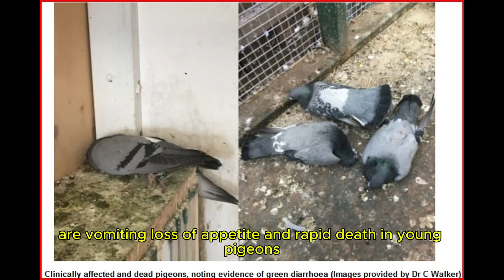Rota Virus & Paramyxo Explained by Dr. Hans de Weerd | The Truth Every Pigeon Fancier Must Know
In this in-depth documentary, world-renowned pigeon veterinarian Dr. Hans de Weerd explains the real difference between Rota Virus and Paramyxo — two of the most dangerous diseases in modern pigeon racing.
Recorded in Cape Town, South Africa, Dr. de Weerd shares decades of experience, practical tips, and scientific insights to help fanciers protect their lofts, improve pigeon health, and prevent future outbreaks.
🎯 A must-watch for every pigeon fancier who values knowledge, science, and healthy birds.

Here is the official website for Dr. de Weerd / De Weerd Pigeons / Belgica De Weerd:

Dr. de Weerd Pigeons (Interpalomas Lofts / breeding centre)

Drdeweerdpigeons